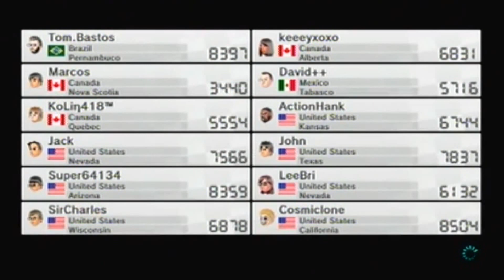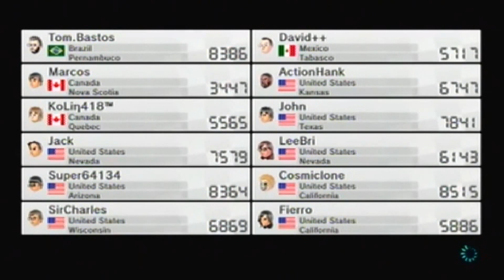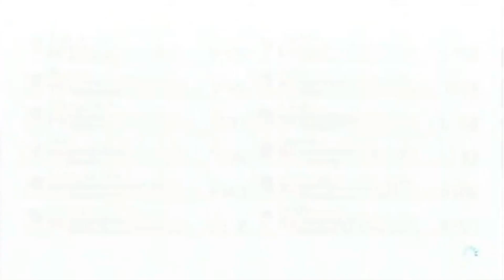Mario Kart 8 - 4 Year Channel Anniversary (Ft. TheGamingMasterGuys)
To celebrate 4 years of being on Youtube, we play 35 minutes of Mario Kart 8 Online Races with John from TheGamingMasterGuys and Super64134 aka Gerald.